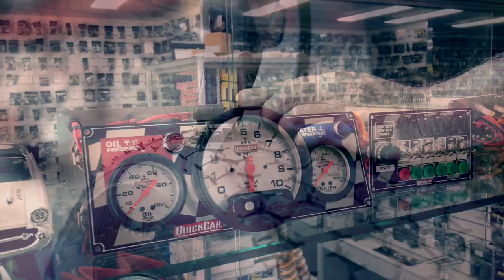Production Sedans: A-Main - Lismore Speedway - 02.11.2019